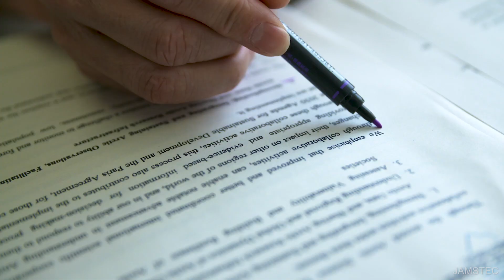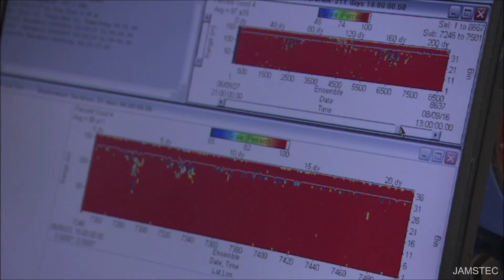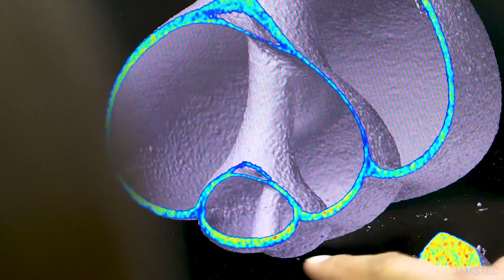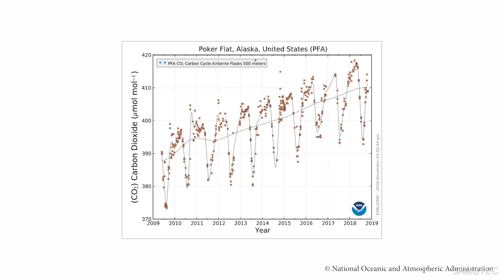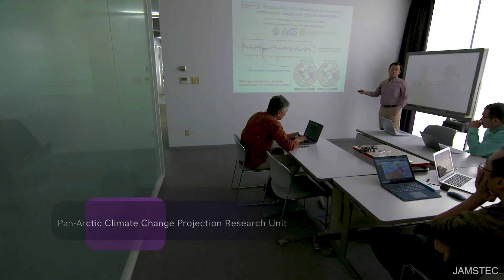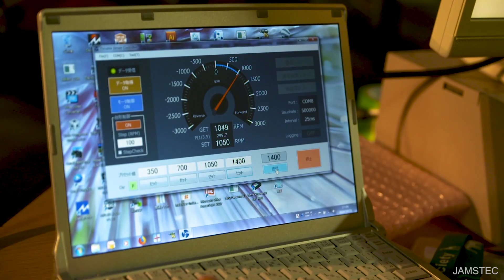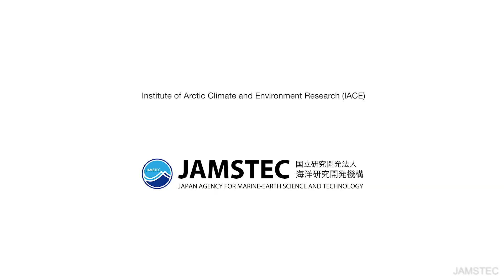IACE research activity video content was distributed at AGU Fall Meeting 2018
Research activity video content of Institute of Arctic Climate and Environment Research (IACE) has been distributed at “American Geophysical Union (AGU) Fall Meeting 2018” in Washington D.C., USA, from 10th to 14th December, 2018.

2018年12月10日から14日にかけて米国ワシントンDCで開催されたAGU Fall Meeting 2018にて北極環境変動総合研究センター（IACE）の研究紹介動画が配信されました。